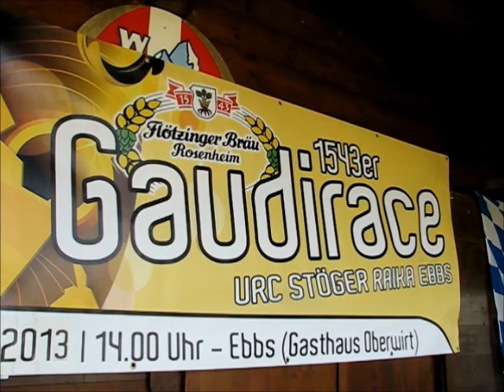Interviews und Siegerehrung - 1543er-Gaudirace 2013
Platzsprecher Hermann Edler führte durch die Siegerehrung der diversen Kategorien sowie der Teamwertung. Als Tagessieger auf der ca. 5 km und 450 Hm umfassenden Strecke ging der erstmalig am Start stehende Russe Mamykin Matvey (Jg. 1994) aus dem gut 50 Personen umfassenden Teilnehmerfeld hervor. Matvey arbeitete sich in der ersten Streckenhälfte von seiner hinteren Startposition bis zur Führung vor. Nach dem schnell zu fahrenden Flachstück konnte der etwas behäbig gestartete Hans Peter Obwaller zur russischen Spitze aufschließen, es folgten wechselnde Attacken der beiden, ehe der spritzigere 19-Jährige seinen Altersvorteil gegenüber HPO auf den letzten 70 Metern endgültig ausspielte und sich mit 16:47 min als erster osteuropäischer Gaudirace-Sieger in die Ebbser Geschichtsbücher eintrug.

Die Kategorie "über 80 kg" gewann Hubert Himberger, bei den Damen standen Eveline Egarter (bis 45 J.) und Susanne Kimmel (ab 45 J.) ganz oben auf dem Stockerl.

Der Hauptpreis der Mannschaftswertung, eine VIP-Lounge beim Rosenheimer Herbstfest, ergatterte das "Team Flachau" mit Hans Peter Obwaller, Marco Lengauer und Christian Bonimaier.

Bei intensiver Sonneneinstrahlung trotz einiger großer Quellwolken freute sich der veranstaltende Verein URC Ebbs über ein unfallfrei verlaufenes Rennen und tischte zur kulinarischen Verzückung aller in der Schihütte nahe des Ziels zusätzlich zur reichhaltigen Speisekarte ein delikates Kuchenbuffet auf.